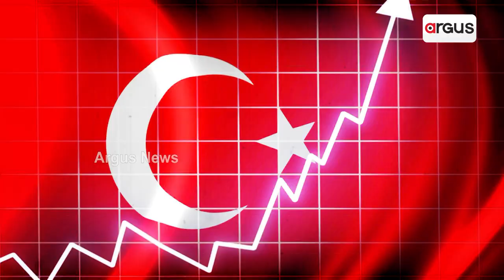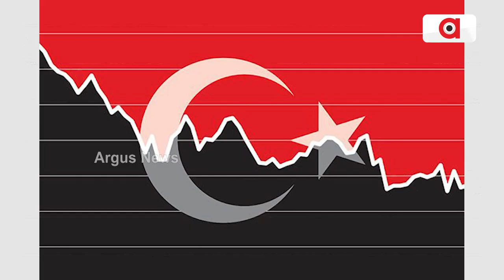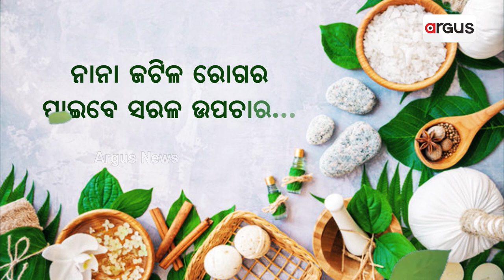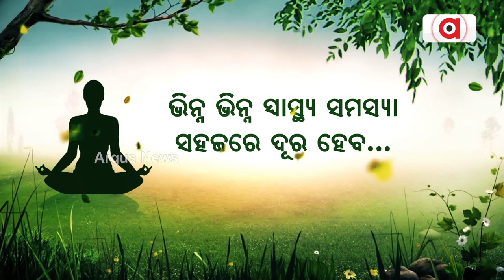Earthquakes In Turkey And Syria Will Add To The Region’s Humanitarian Struggles